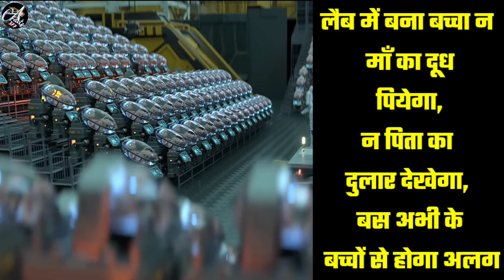बच्चे अब मशीन से पैदा होंगे | Babies Will Now Be Born By Machine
1.This video has no negative impact on the original works (It would actually be positive for them)
2.This video is also for teaching purposes.
3. It is not transformative in nature.
4. I only used bits and pieces of videos to get the point across when necessary.